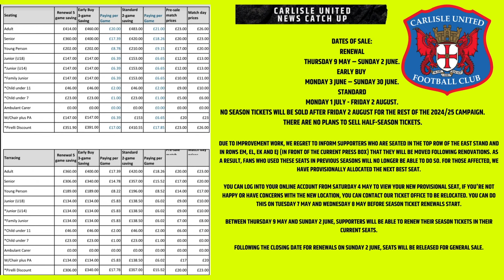Reacting to Carlisle United's retained and released list + Season Ticket News!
Reacting to Carlisle United's retained and released list + Season Ticket News! What are you're options!